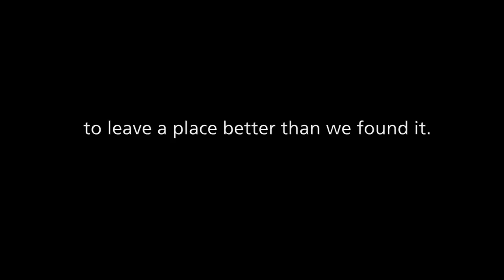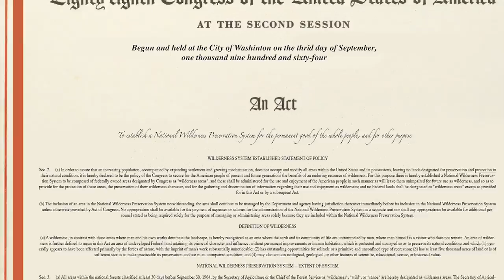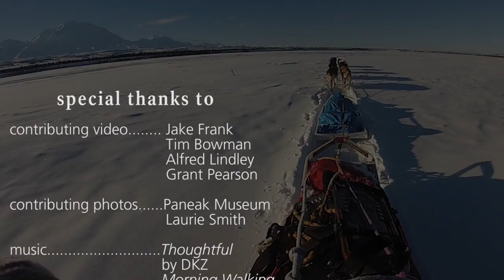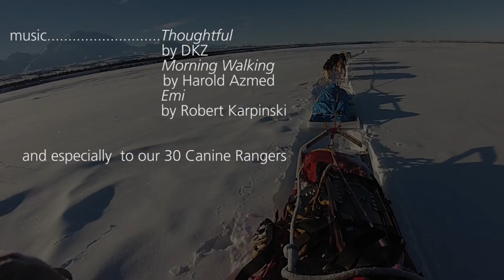National Park Service Mushes for Wilderness Cleanup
This winter 20 sled dogs and 2 kennels staff from Denali National Park & Preserve joined several staff from Gates of the Arctic National Park and Yukon-Charley National Preserve to clean up a remote section of designated Wilderness in Gates of the Arctic. Watch this short film to learn more about this special journey in celebration of the 50th Anniversary of the Wilderness Act of 1964.